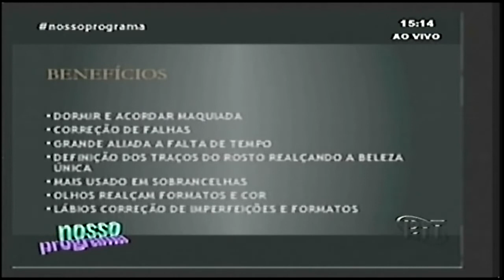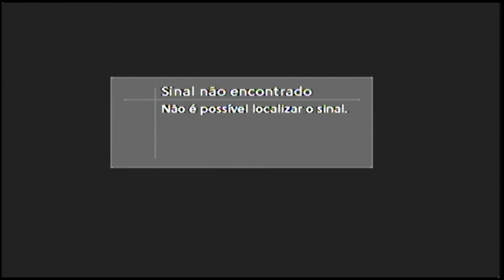Luciana Coral no Nosso Programa 08 Mar 2017